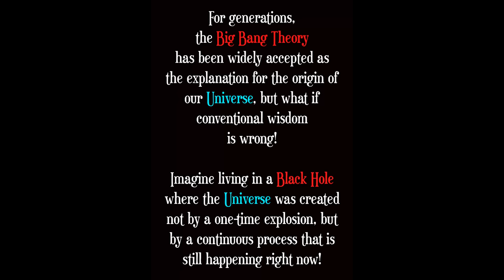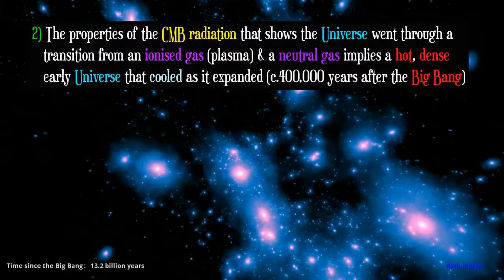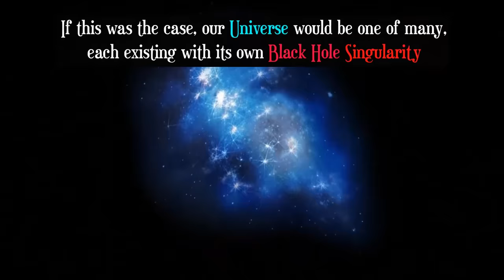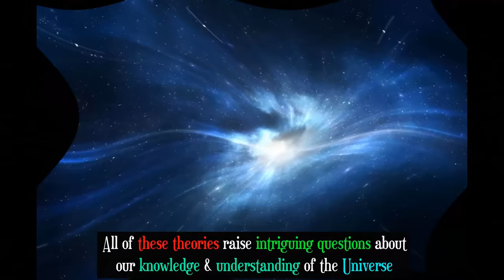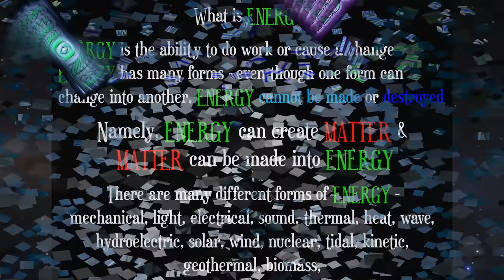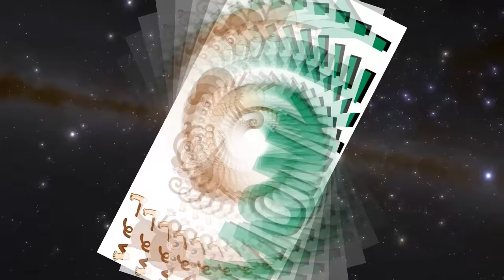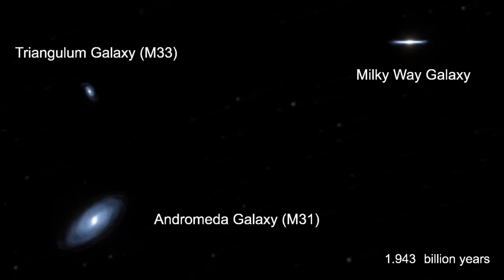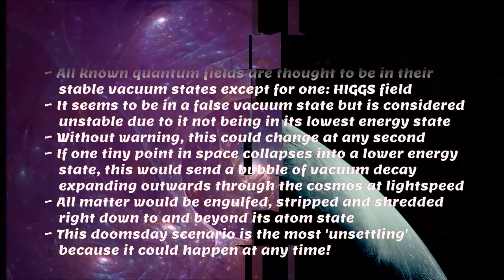DAWN OF TIME - Mix 2: Naked Dog & Cock Mix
Dedicated to Paul McCormick.

If you 'like' this video and others of mine, PLEASE click 'like' and consider 'SUBSCRIBING' to my channel by clicking on "SUBSCRIBE" below the video OR on the tab in the bottom RH corner of the screen any time during viewing. OR...if you 'don't' like it, click on the 'thumbs down' icon. Thanx!

There are NO naked dogs and NO naked cocks in this video [sorry to disappoint those viewers who were hoping to see some! LOL]. The monologue by actor David Thewlis is from the film "NAKED" directed by Mike Leigh. I sampled a dog 'barking' and a cockerel 'crowing' [as they do at 'dawn', apparently] hence the inspiration to incorporate them into this video!

This Mix begins where Mix 1 left off and for the first couple of minutes into the video, I recorded the ending of Mix 1 'in reverse' - yes, it's playing backwards! Due to the fact at the end of Mix 1 there's a long, drawn out 'break down' of the track, leaving just a few untuned percussion instruments [e.g. wood blocks, guiro] playing very short notes, it actually doesn't sound as if it's being played in reverse! If my explanation is unclear, see how long you can listen to a song by Abba being played in reverse! [I guess no longer than 10 seconds before it completely does your head in! LOL]

This Mix is based around the concept that we are living inside a 'Black Hole' and our Universe was created from a Singularity at the nucleus of a Black Hole where inside, the laws of physics [as we know them] break down and time becomes warped. In fact, so warped that if we entered a Black Hole, we would be frozen in time until we die. In reality, this would never happen because we would be 'spaghettified', torn apart and incinerated within seconds!  The gradual slowing down of time is depicted in this mix by a repetitive beeping sound from an electric alarm clock [which starts beeping at 17'48"] and gradually becomes slower and slower until it grinds to a halt. [I spent hours slowing down single beeps by 1% each time, and one by one they become lower in pitch and longer in length].

Humans did NOT evolve from the 'monkey' otherwise there wouldn't be any living among us [but this is a topic for another day]. I wanted to get my point across about MAN and chose two very contrasting examples [towards the end of the track]. When I look at all the beautiful fish, birds & animals, to think that MAN has ruined much of their natural habitat, poached rhinos and elephants to near extinction, responsible for global warming [CO2 emissions] which has already killed vast numbers of coral reefs [which is / was home to thousands of different species of aquatic marine life] and will inevitably push the polar bear into extinction, with countries arming themselves with nuclear weapons etc, I really don't see the human race living for another million years because we'll fuck up this planet before any black hole, 'devil comet', supernova or false vacuum decay demolishes it first, so why worry about the end of the Universe!?

In any case, the majority of us will be dead before the end of this century and furthermore, the Sun will burn long before the Milky Way and Andromeda Galaxies rip each other apart when they collide.

Why on Earth [pardon the pun - I just couldn't resist it! LOL] astronomers and cosmologists want to 'communicate' with 'beings' from other planets when the majority of people and countries on our planet have problems communicating, despite the fact we all speak the same fundamental language [once translated].  Let's face it, we've done a pretty good job at destroying this planet within the last 70 years, so imagine what it will be like in 700 years!

On that note, I hope you enjoy the music and the 'comical' sections [watch out for 'LITTLE DOT' and the pair of subtitles that meet to perform a little display of 'synchronised dancing'. And you're correct, this mix is much more 'whacky' than the first, but this is why it's dedicated to my mate PAUL - his middle name is WHACKY! ;-))

I had some technical issues 2 weeks ago and lost footage which took me absolutely hours...although it's not included in this, I did convert it to an MP4 file when I thought I'd finished it...that was 7 conversions ago! This is what Librans have to endure - we strive for perfection, but never succeed!

0:00 - 5:48 Intro
5:48 - 15:53 Doomsday
15:53 - 19:13 Leaving Earth
19:13 - 24:45 Evolution
24:45 - 26:09 End of the Universe